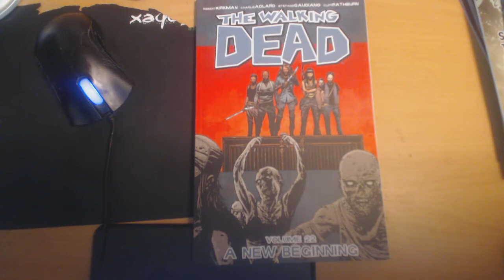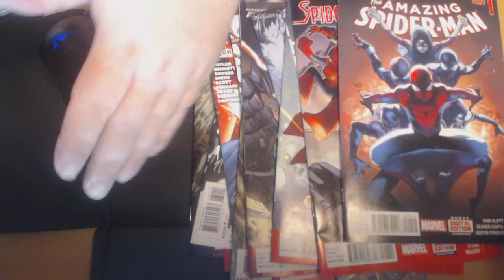Majin Oni's Comic Pull LIst Nov 5th 2014